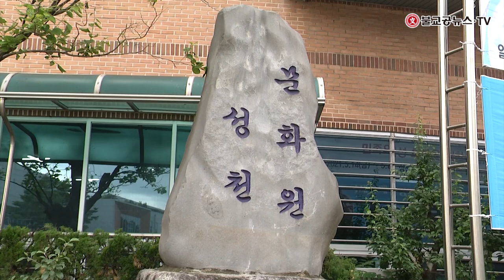혜철스님의 힐링대담 - 강민구 성천옥션 경매사